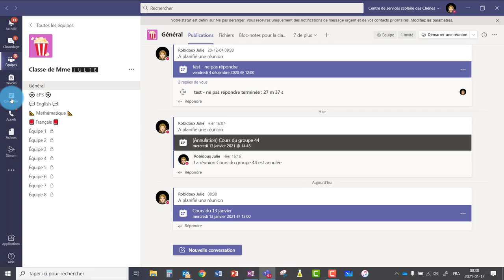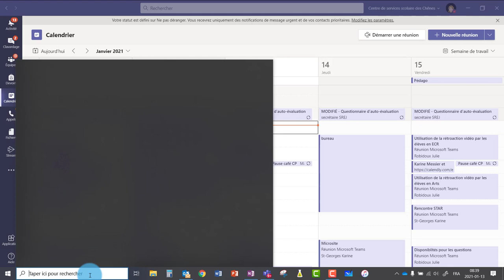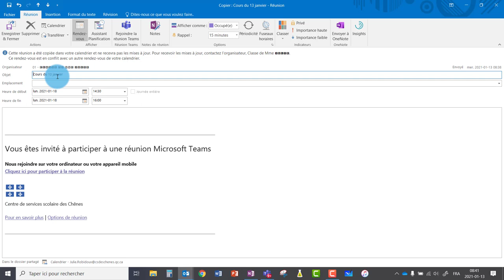Teams - Vidéoconférence - Copier et coller une réunion avec Outlook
En copiant-collant une rencontre déjà planifiée à partir d'une équipe Teams, on conserve le même lien ainsi que les options de la réunion. Plus besoin de les modifier chaque fois. En bonus, les salles créées dans la réunion seront conservées puisque c'est le même lien de réunion.